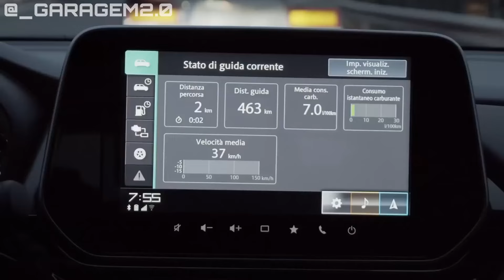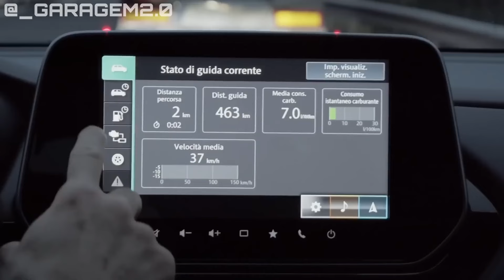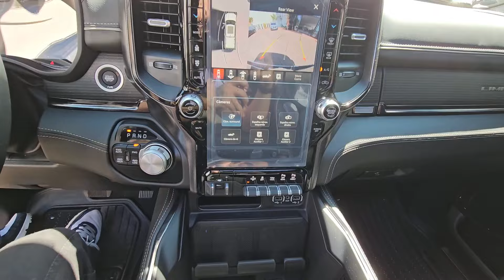🚨 NOVO MINI SUV JAPONÊS QUE VAI SER LÍDER DO SEGMENTO! BARATO E CONFIÁVEL!